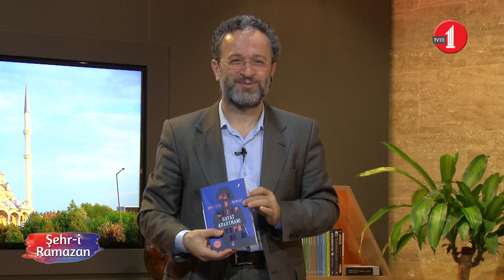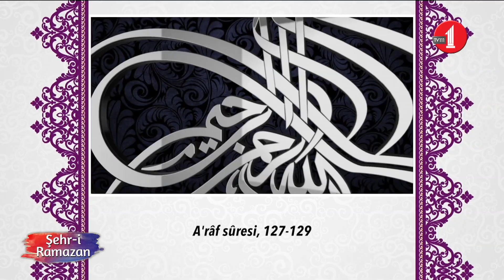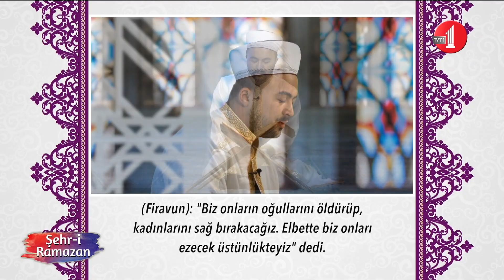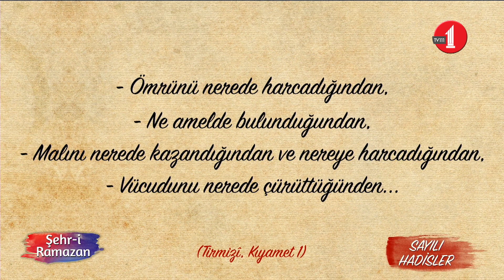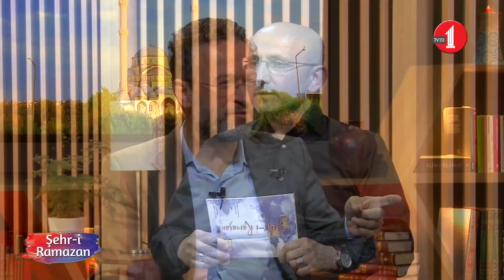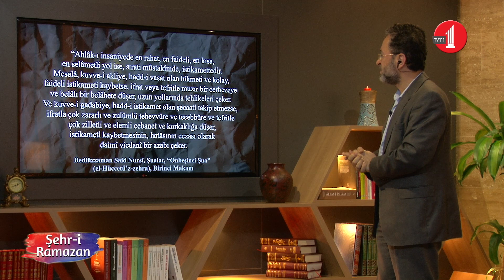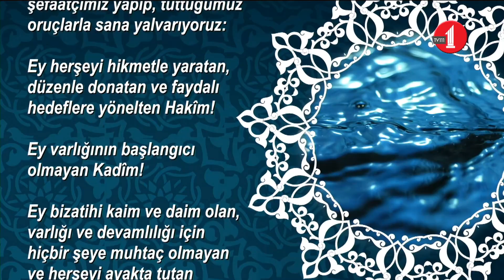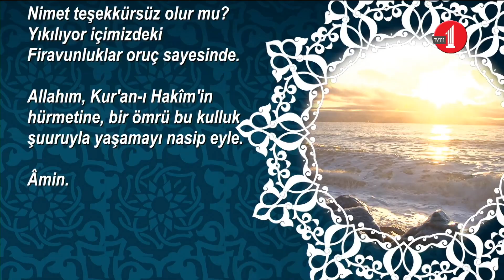Dr. Mustafa Ulusoy ile Hz. Musa (a.s.) kıssası (Şehr-i Ramazan, 3. Bölüm, 2018)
TV111'in bir Ramazan geleneği olan Şehr-i Ramazan programının üçüncü gün konuğu psikiyatri uzmanı-yazar Dr. Mustafa Ulusoy'du. Metin Karabaşoğlu ve Mustafa Ulusoy, Hz. Musa (a.s.) kıssasını ve bugüne öğrettiklerini konuştular.